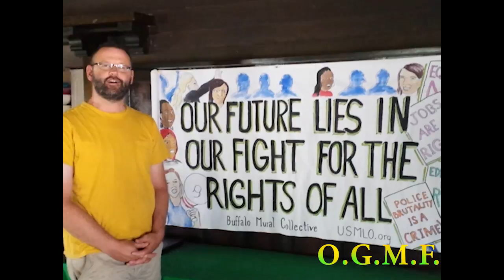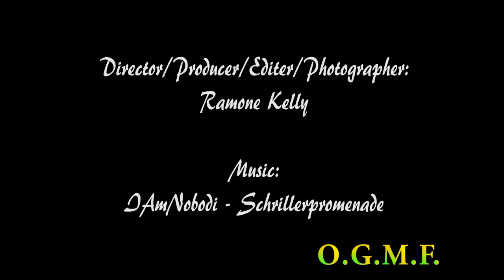Ramone's Film Reel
This is a compilation of different videos I have done within my life with a couple photos as well. I hope you'll enjoy it.